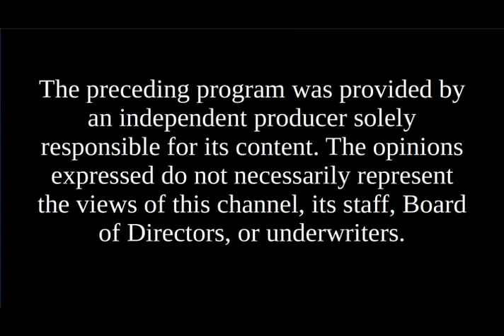Candidates' Spotlight - Ian Freeman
Ian Freeman, State Senate (District 10)